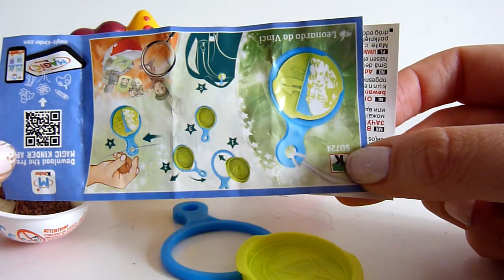BUMBA opent een KINDER JOY - Kiner joy surprise egg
Bumba en zijn vriendjes, kleurtjes leren. Speelgoed voor baby's en peutertjes.

Bumba is een Vlaams tv-programma voor peuters, gecreëerd door Jan Maillard en in productie gebracht door Studio 100. Bumba wordt geregeld herhaald op Ketnet (K'tje van Ketnet) en Z@ppelin. Eén aflevering duurt ongeveer 5 minuten. Het programma heette oorspronkelijk Buba, maar dit moest veranderd worden omdat een ander bedrijf deze naam al had beschermd.

Tussen 2004 en 2006 zijn 150 afleveringen van Bumba verschenen. Sinds 2010 worden er regelmatig nieuwe, thematische reeksen gemaakt van 10 tot 20 afleveringen